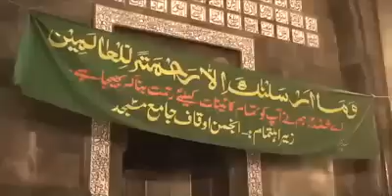Seerat Conference at Jamia Masjid Srinagar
Mirwaiz Umar Farooq addressing a mammoth gathering  at Jamia Masjid Srinagar.